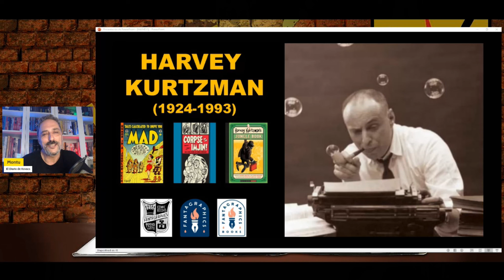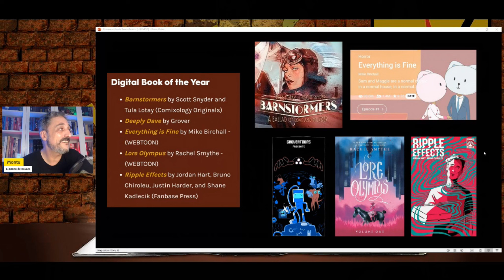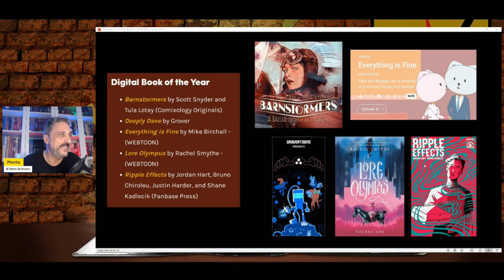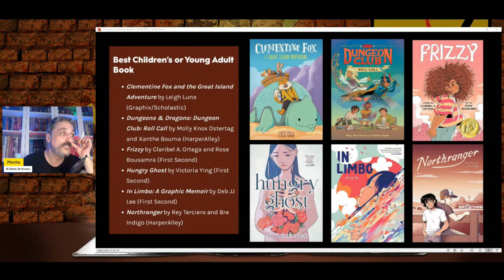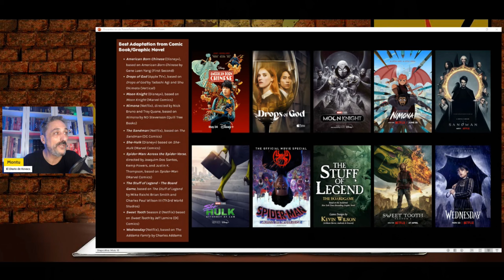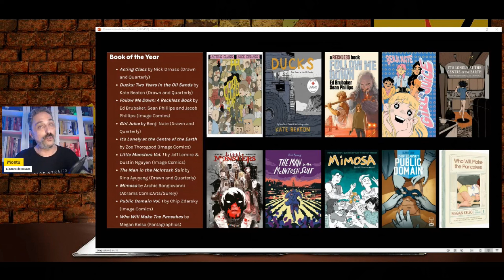HARVEY AWARDS 2023. TODOS LOS NOMINADOS.